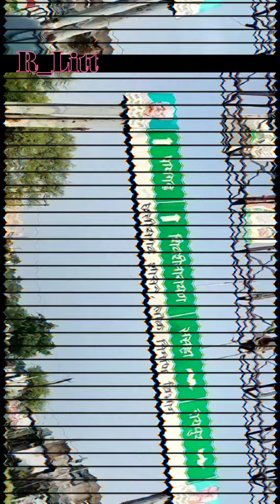ennku villege netural beauty vanglke video panit vachirke please neega video Last parnga please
Beautiful video of my villege watch the video till the end, it is a very beautiful view.
My Steat : CHHATTISGARH
My District : JANJGIR CHAMPA
I am Hindi but I know how to speak in Tamil but there are many words which I do not know how to speak. Please all of you help me so that I can speak.